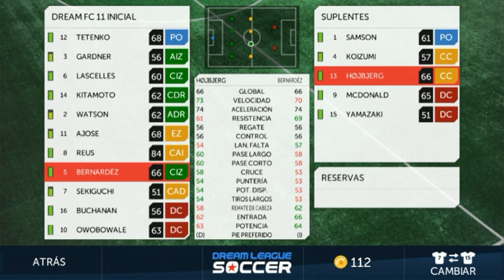Dream League Soccer Classic Parte 3